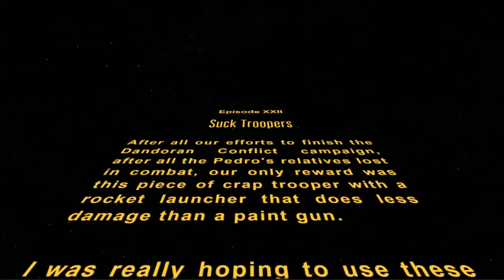Let's Play: Star Wars Commander Part #22 Shock Troopers (Empire Gameplay)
Time to put those Shock Troopers in action!! So far seems like they are very good against walls... and that's all. Let's find out!

Earn credits that you can apply toward iTunes Gift cards!! Really simple, just follow the instructions of the video, follow the (that link has embedded the referral for coming from TheGameHuntah channel).